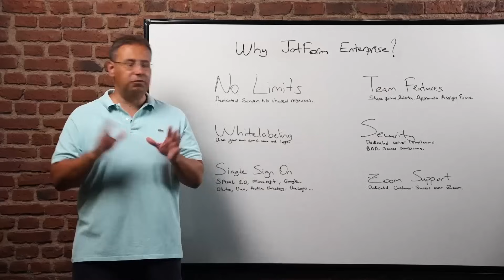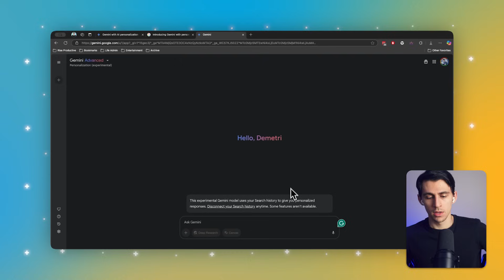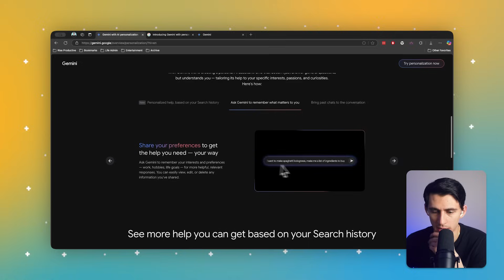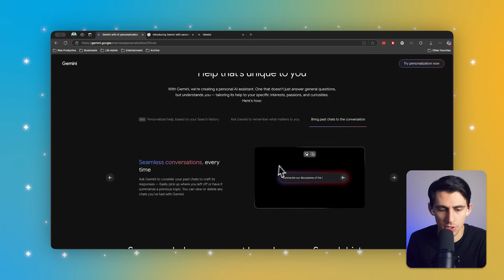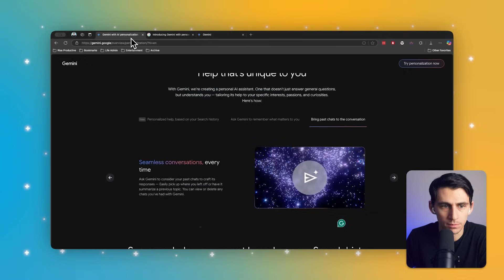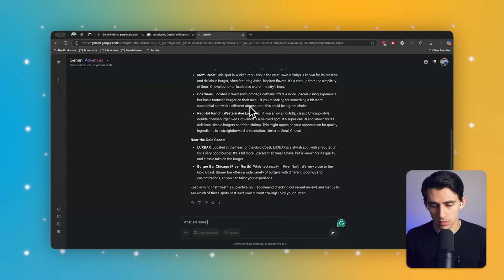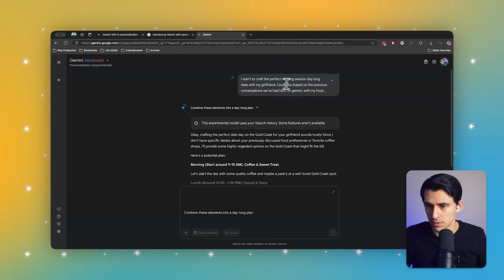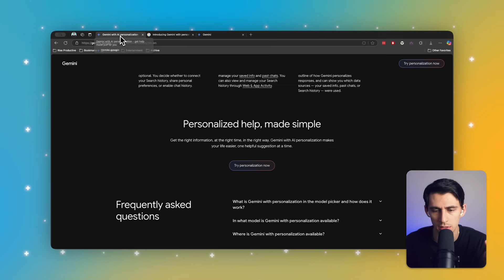The Evolution of Personalized AI with Gemini 2.0 | EP34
In this episode of the AI Agents Podcast, we explore the evolution of personalized AI through an in-depth look at Google’s Gemini 2.0.

From integrating your search history to offering custom recommendations, host Demetri Panici puts Gemini’s much-hyped personalization features to the test.

Learn how Gemini uses your activity data to tailor suggestions for everything from workspaces to food spots—and discover both its surprising strengths and frustrating limitations.

Tune in as we uncover whether Gemini 2.0 lives up to its promise of seamless, context-aware AI experiences.

If you've ever wondered how well today's AI understands your preferences or if it's worth the monthly subscription, this episode delivers firsthand insights, practical examples, and an honest review of where personalized AI still falls short.
⏰ TIMESTAMPS:
0:00 - Introduction To Personalized AI
1:15 - Gemini Advanced Features And Pricing
3:02 - Real-Time Coffee Shop Recommendations
4:46 - Testing Memory And Personalization
7:00 - Challenges With Gemini’s Recall
10:15 - Expanding Preferences Beyond Coffee
11:30 - Planning A Personalized AI Date Itinerary
13:10 - Troubleshooting And Context Confusion
14:05 - Final Thoughts On Gemini Flash